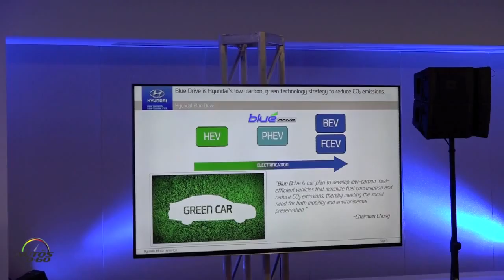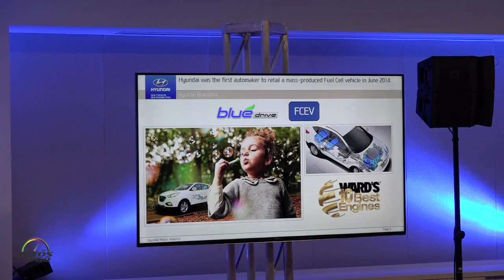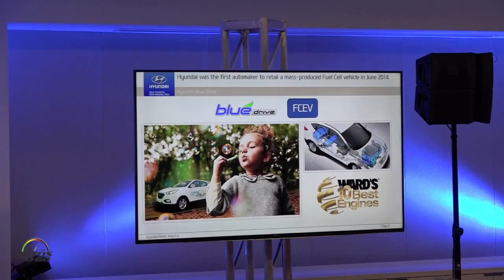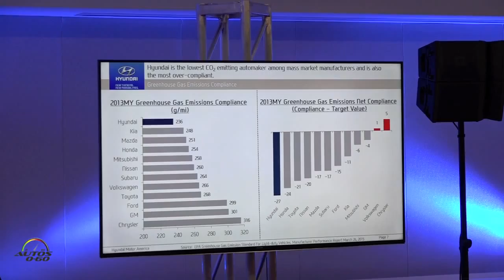Hyundai Blue Drive Strategy by Michael O´Brien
Hyundai Blue Drive Strategy by Michael O´Brien VP Corporate and Product Planning Hyundai  Motor America.